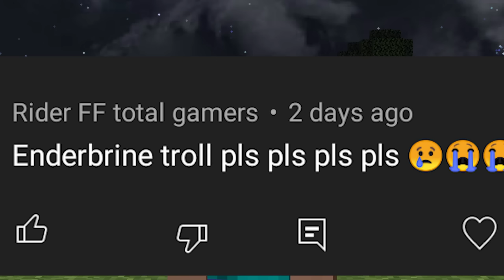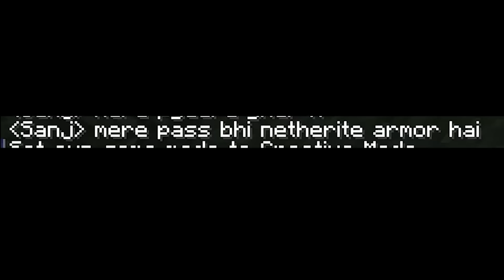😈 i Became A Enderbrine To Troll My Cute Girlfriend in Minecraft | Hindi | #13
Graphics Card
My Gaming Headphone

*Tags*
1.Stealing Diamond From My Girlfriend in minecraft
2.I troll My Girlfriend in Minecraft
3.Trolling SIster in minecraft
4.Minecraft Sister trolling video
5.Minecraft trolling
6.Gaming insects trolling video
7. trolling girlfriend in miecraft in hindi
8.sister trolling in minecraft
9.herobrine vs hogalalla
10.i trap my girlfriend in minecraft